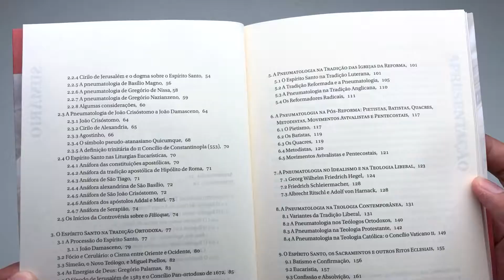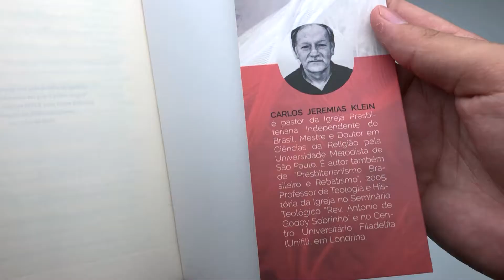O Espirito Santo na Tradição Cristã | C. Jeremias Klein - Livrarias Família Cristã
Especificações:

144 Páginas
Editora: Fonte Editorial
Acabamento: Brochura
Autor: C. Jeremias Klein